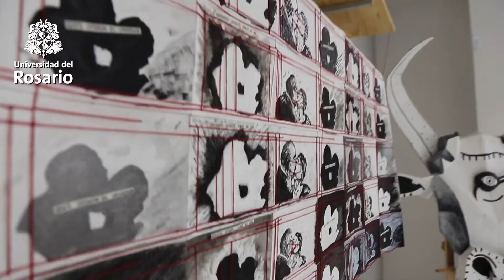Últimos avances en infraestructura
Así van nuestras obras de infraestructura de la RutaUR2025. Conoce los últimos avances.